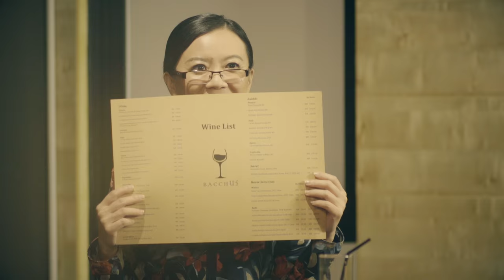Whats Underneath Matters [Short Film] by James Lee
Neubodi presents a story about Jane, who is unsure of her relationship with James, so with a little bit of advice and help from her mom will Jane be confidence enough to continue the relationship and find true love?

Starring: Lyn Lim, Michael Chen and Sue Tan

Client: Neubodi
Directed by James Lee
Language: English